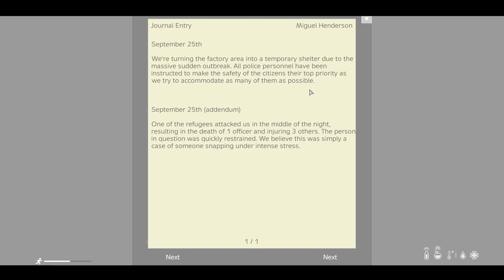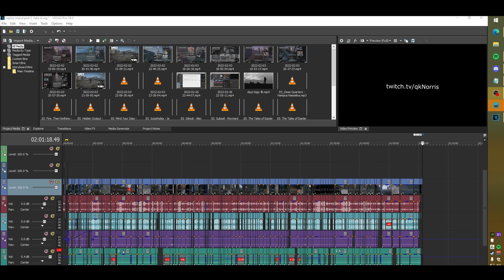Triceratops on Raptor Island ~ A DayZ Movie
Our second attempt at dayz raptor island. The support on the first one was unreal, love you all - recorded live

Server:
Greenhell Raptor Island #1 and #2